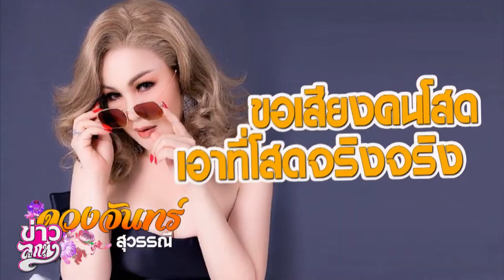"ดวงจันทร์ สุวรรณี" เน้นจังหวะดิสโก้ ใส่เซิ้งอีสาน "แถวนี้มีคนโสดมั้ย"